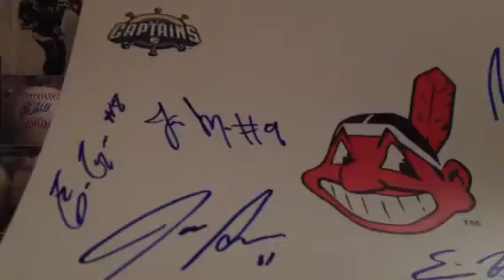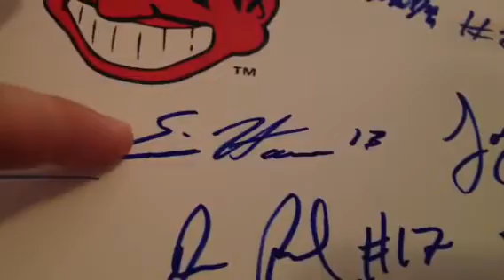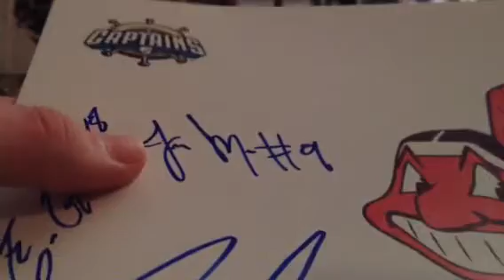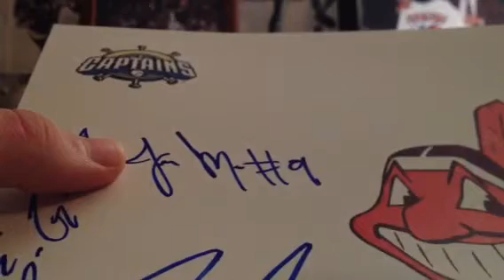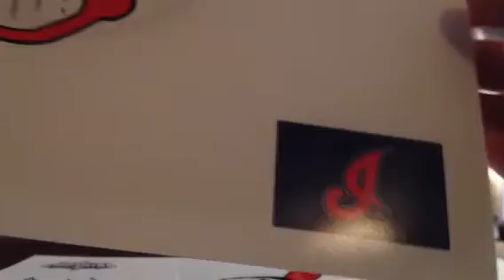Quick IP Autograph Recap & Small Preview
Hey guys, here is a small recap of the autographs I got at a Lake County Captains meet the team party.